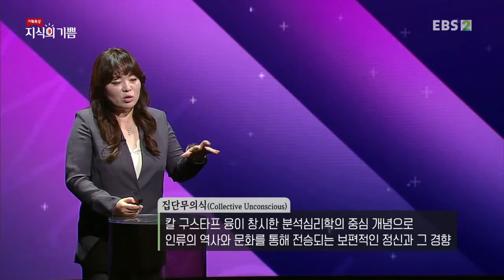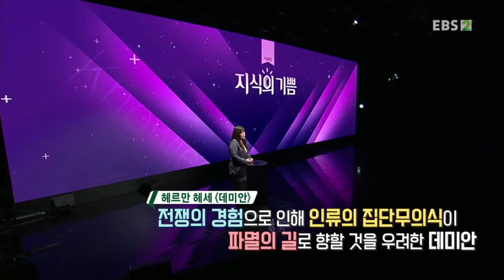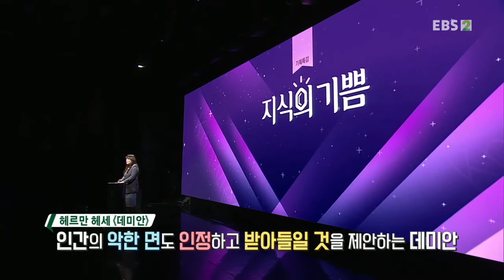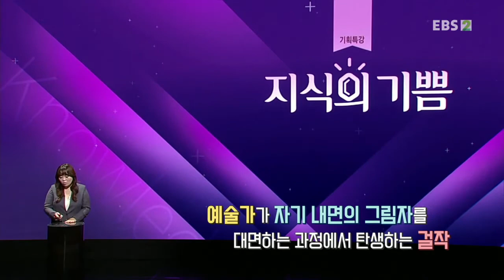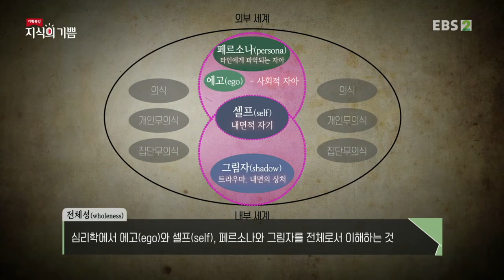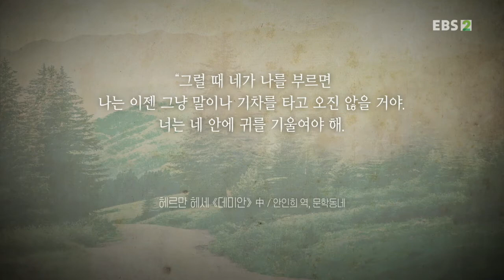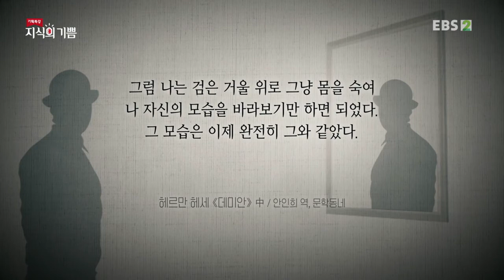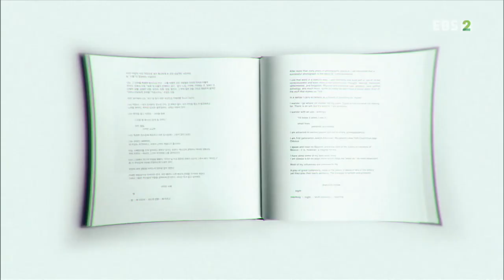기획특강- 지식의 기쁨 - 진정한 나를 찾아서 '데미안'_#003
공식 홈페이지 진정한 나를 찾아서 '데미안',

헤르만 헤세의 대작 '데미안'을 읽으며, 사회적 자아 에고(ego)와 내면적 자기 셀프(self)의 균형을 이루는 삶에 대해 논한다.

재발견한다.